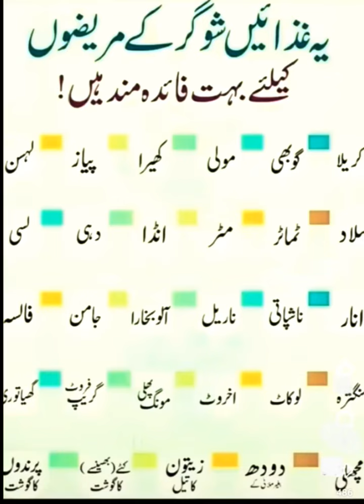Diabetic patients diet